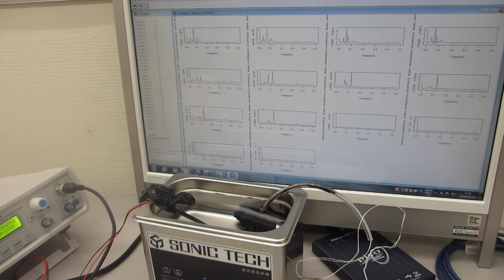オリジナル超音波プローブによる超音波の非線形制御実験（超音波システム研究所）